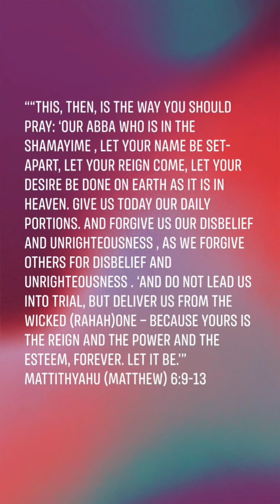1 st yom Calendar reading With VnD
The 1st Yom of month

The calendar reading is
‎תהלימ
Tehillim /Psalms 🎼
1-5

‎משלי
Mishley/Proverbs 📚
1

Chapter reading📖
‎ יהושע
Yahoshua/Joshua
2

Shalom!
May Yah Barak 😇this Yom! Halleliיהוה! (I praise יהוה)
HallēlYah!(Praise Yah)🙌